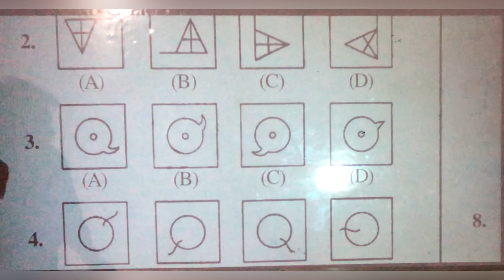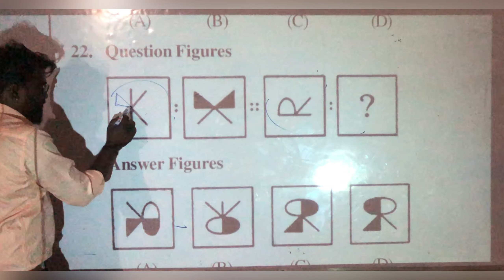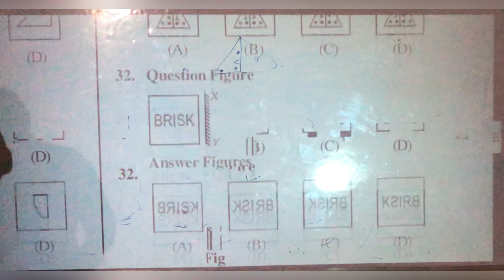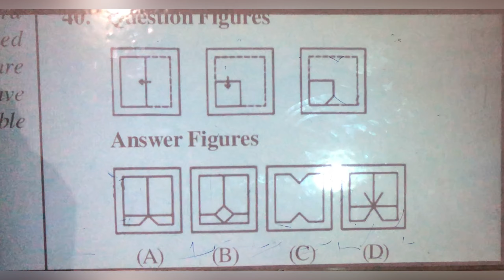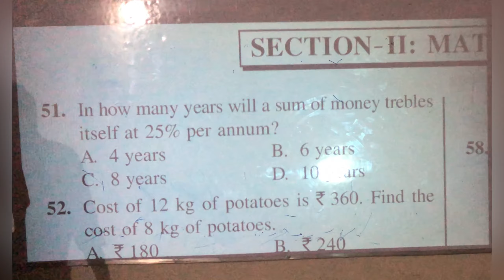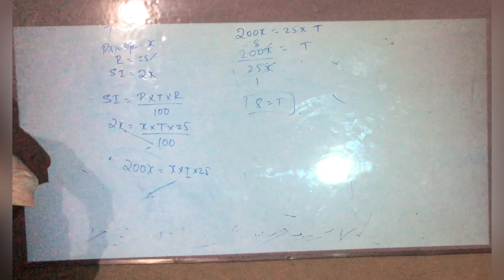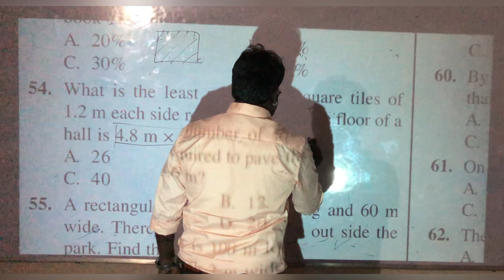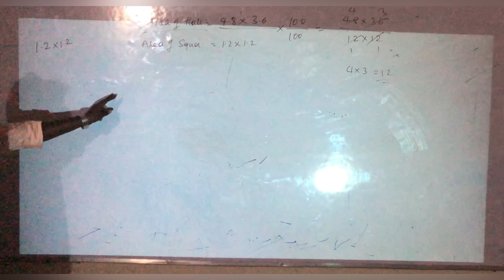Mental ability |maths| navodayavidyalaya Navodaya mental ability